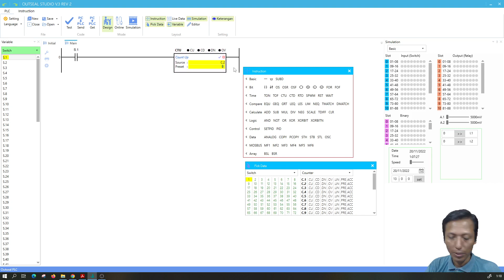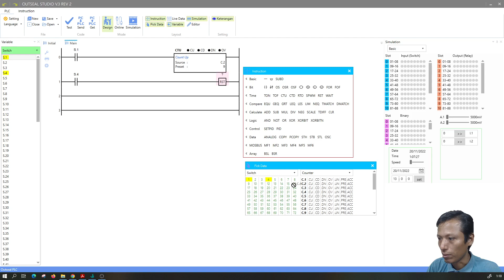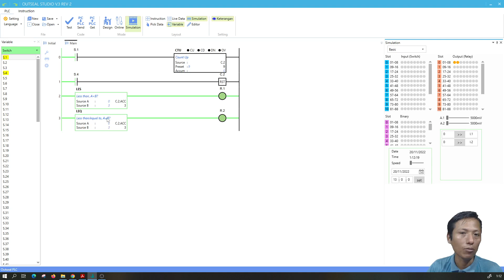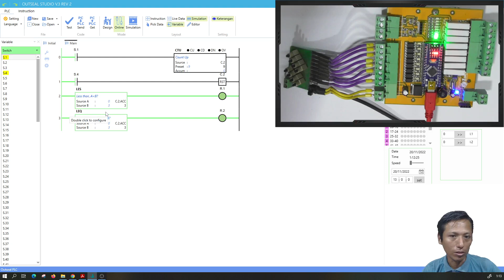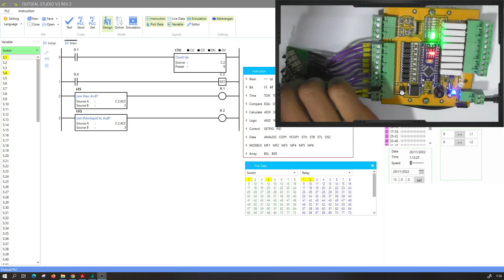⚡ Outseal Studio Cap_13 Micro PLC Nano v2.0 Ladder en Arduino Nano, Comparador "‹" (LES) y "≤" (LEQ)